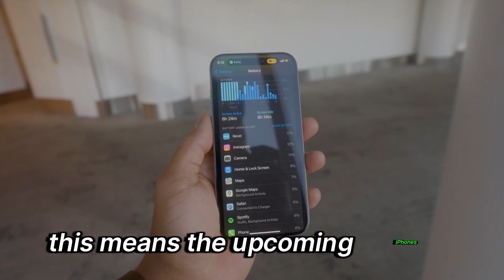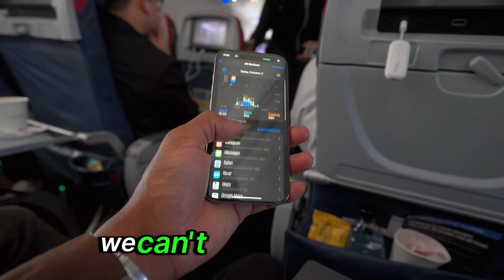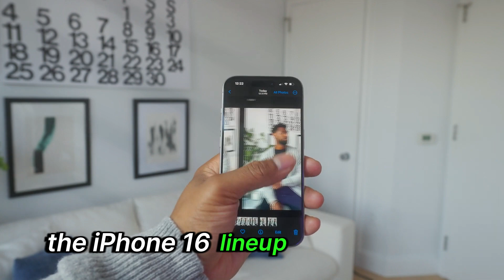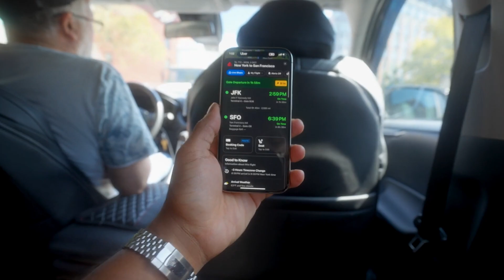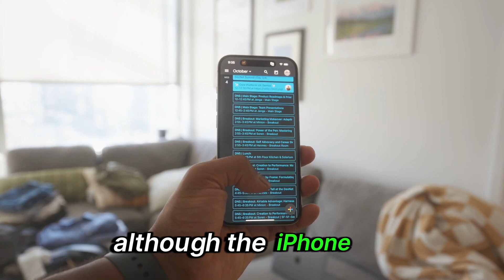iPhone 16 Pro Max - Revolutionizing Smartphones with a Groundbreaking FIRST!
Get ready to experience the future of smartphones! The iPhone 16 Pro Max is breaking barriers with its groundbreaking feature, setting a new standard for the industry. With its powerful A18 chip, advanced neural engine, and innovative thermal design, this device is poised to revolutionize the way we interact with our phones. Say goodbye to limitations and hello to a new era of smartphone capabilities.